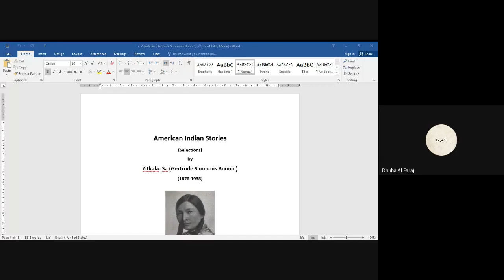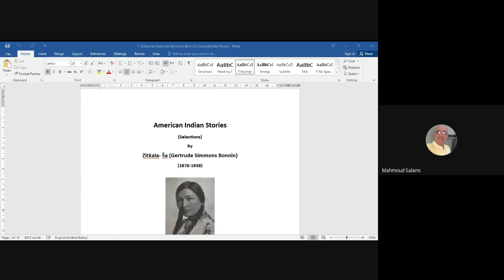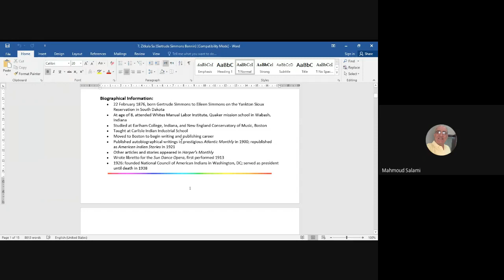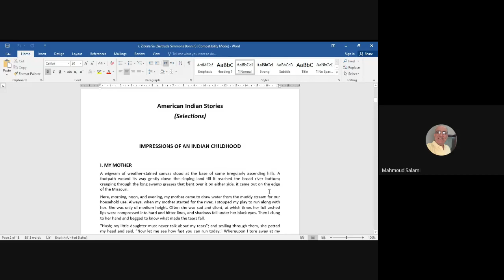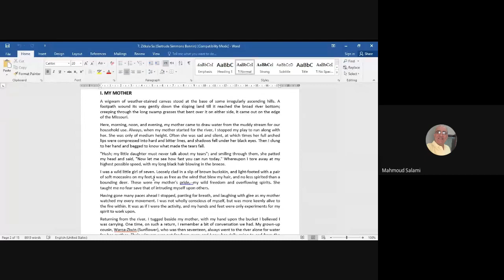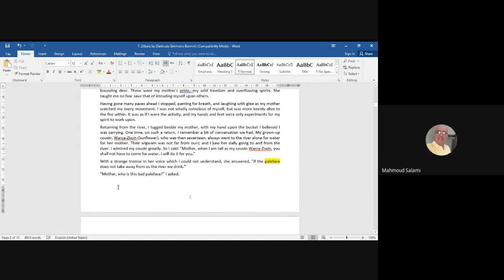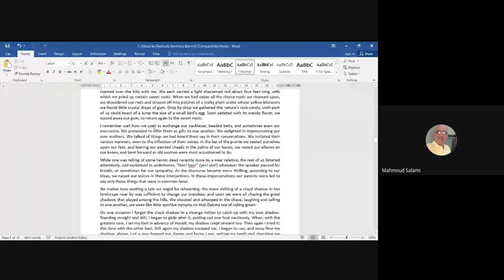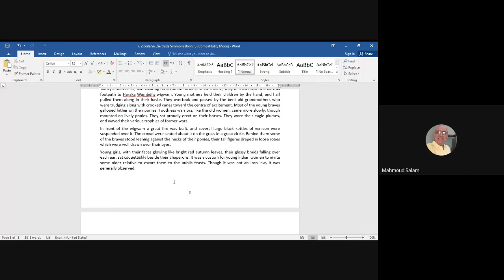Gertrude Bonnin 1 Sp2021